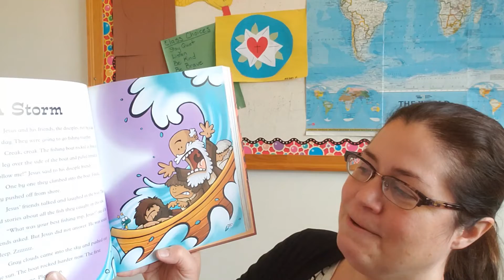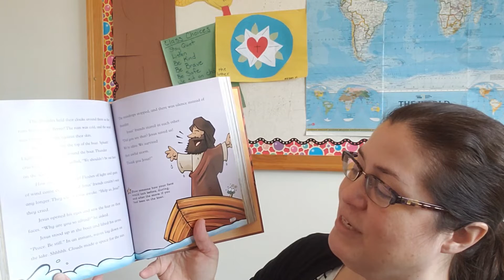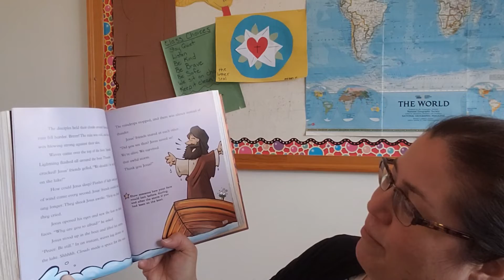Church School Calming the Storm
Gracia Johnson, Youth and Children Ministry Coordinator engages us with the tell of the story of Jesus calming the storm.  She also invites families into an activity centering around this Bible story.